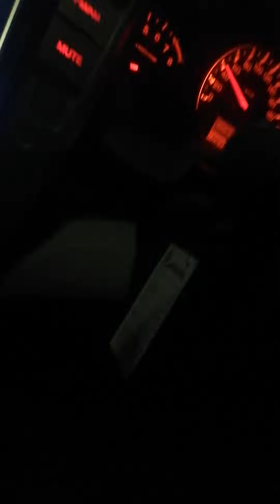swat old tunnel Jo AJ se phle Bana tha